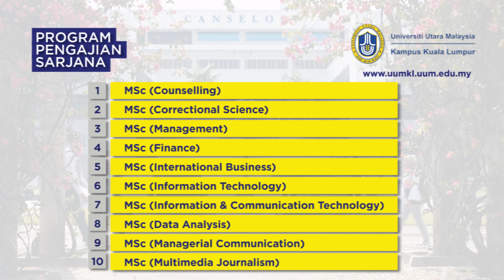UUMKL: Mohon sekarang ke program pengajian di Universiti Pengurusan Terkemuka Malaysia